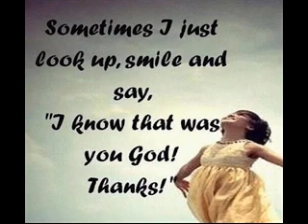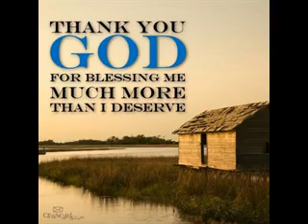SHUKRAN - A EDITING PRIDE SUNG BY DR KIRAN AND GEETHA VEDULA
THIS IS A  TIMELINE ADD UP OF A  VOICE  MAIL AND  A LIVE  PERFORMANCE